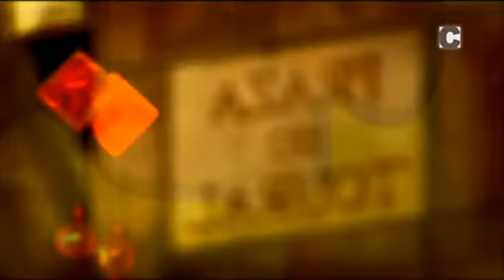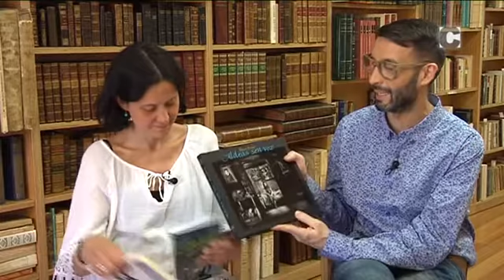Santiago Sí 04/07/2016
Javier e Andrés Miranda, cabezas de Adeline's Garden, acuden ao programa para falar do seu grupo. Ademais, como cada semana, María Couceiro recomenda tres publicacións recentes en galego.